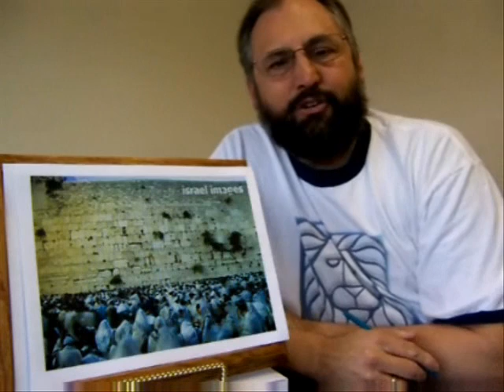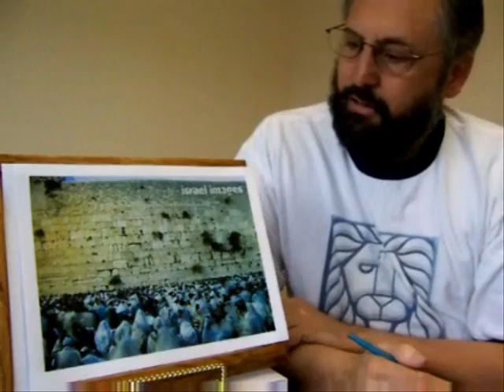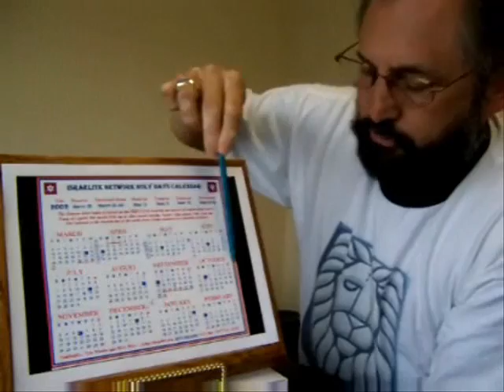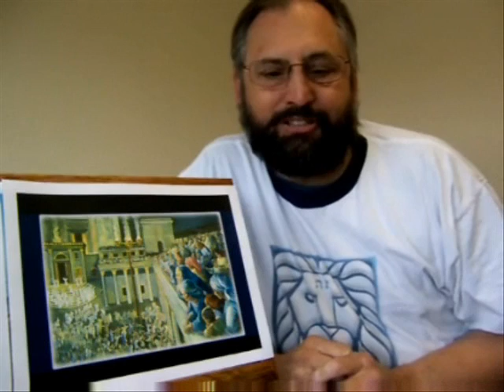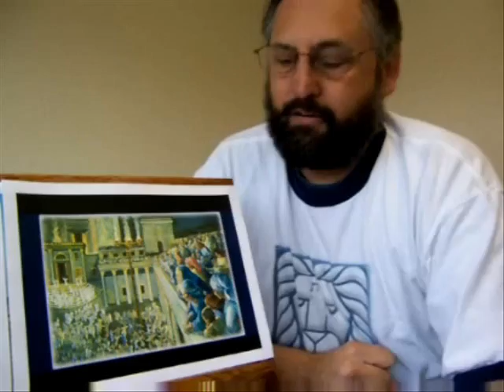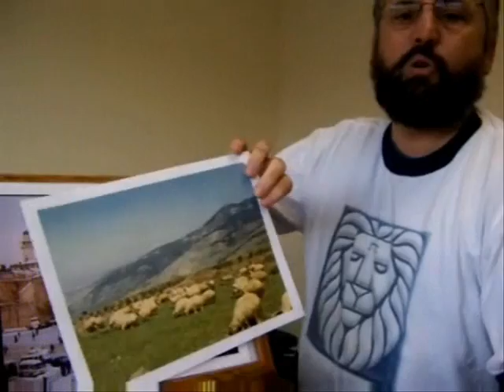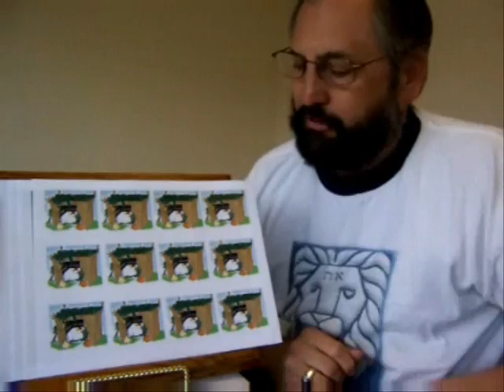The birth of the Messiah revealed in scripture -- Pastor Mark Biltz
Pastor Mark Biltz of El Shaddai Ministries